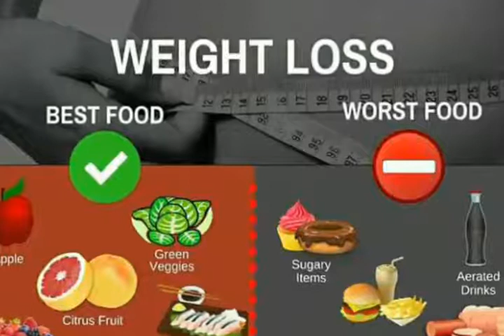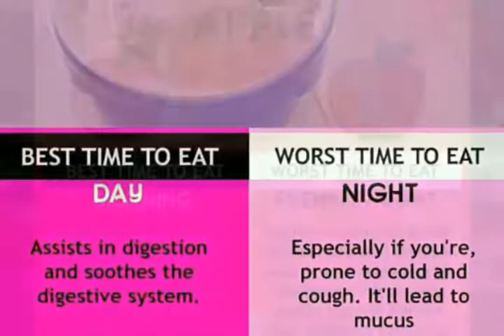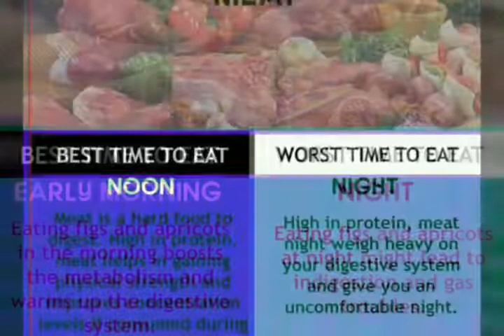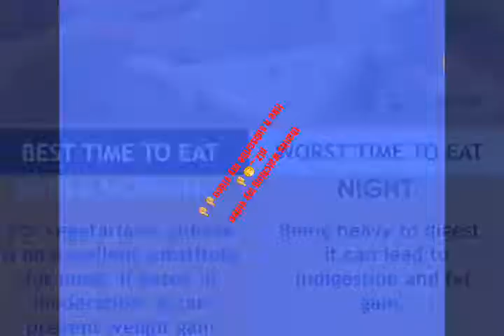what is good or bad for health dr jyoti sunder tripathi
what is good or bad for health